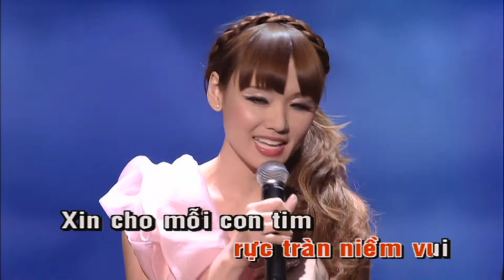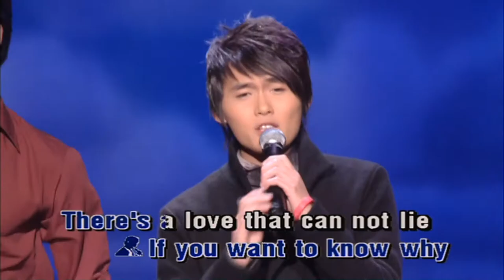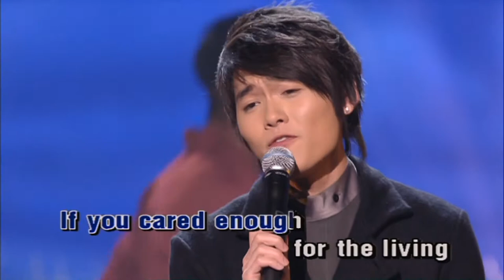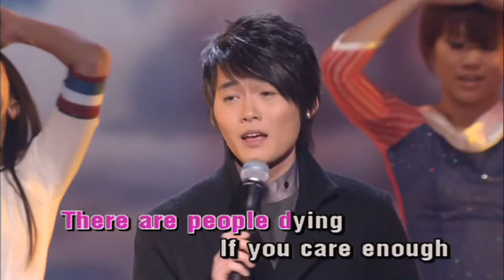Heal the world _ (Michael Jackson & lời Việt: Diệu Hương) — Mai Thanh Sơn & Trish Thùy Trang —__—